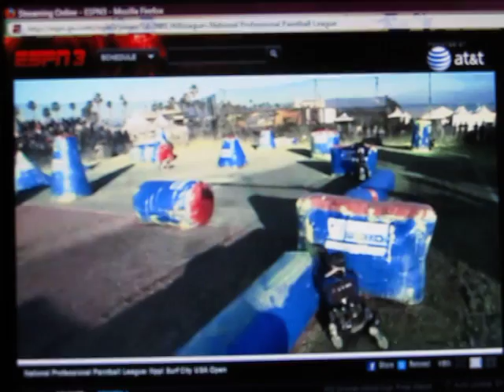Dynasty Wins HB 2011 Verse Sacramento XSV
Dynasty is awesome! 50 wins and third pro tourny in a row